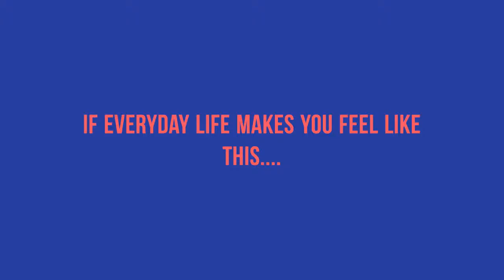Chill out with Radio Verulam